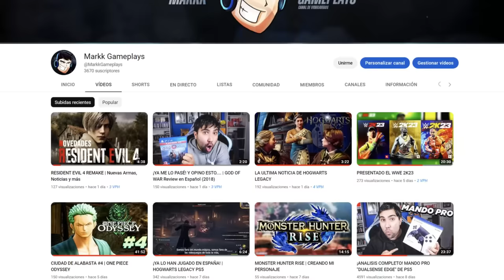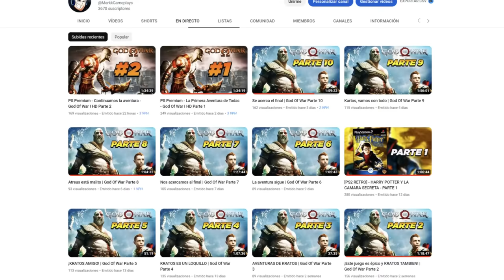Nueva Transformación ULTRA INSTINTO GRATIS y Como Conseguirla | Dragon Ball Xenoverse 2